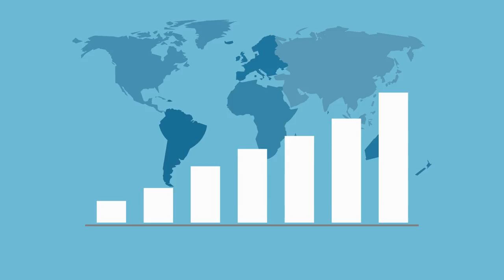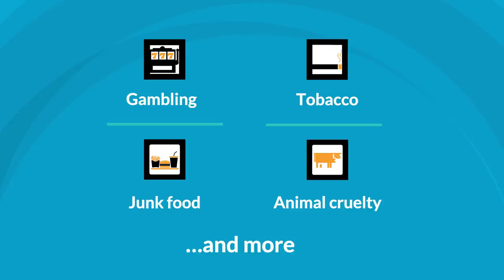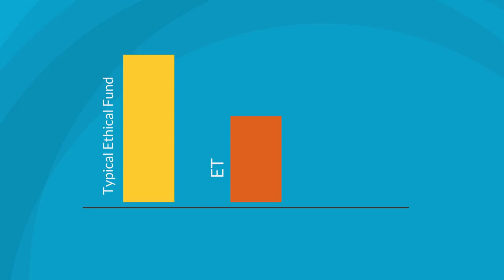BetaShares Ethical ETFs (ASX: ETHI) & (ASX: FAIR)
Wanting to learn how to make quality investments in some of the most ethical and sustainable companies from Australia and around the world?

Watch this video on BetaShares Ethical ETFs (ETHI and FAIR) to discover how to build a socially responsible and environmentally friendly investment portfolio - all in one single, cost-effective trade on the ASX.

To learn more about ETFs and explore how they could work for you, visit our education centre: